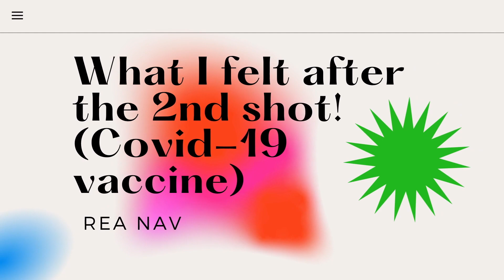My Moderna Vaccine Second Dose Experience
Hello! I'm taking a break from Hematology today to publish this important one. First of all, I don't know where you stand about vaccines but this is my video and platform, and this is my perspective on this. If you don't agree, you can debate respectfully, or not proceed to watch this video, the choice is yours.

This video is my personal experience with Moderna’s covid-19 vaccine, on the second dose. I have previously published a video for my first dose.

Sources for this Vlog and are useful websites about the vaccines:

CDC website resource for “What to expect after getting the Covid-19 vaccine.”

Useful Facebook page that talks about the vaccine and a lot of topics about Healthcare workers:

Well that was a lot of sources.

I hope this video reaches you well, and lessen the questions you may or may not have on the vaccines. We all fear what we don't know, but with proper research and education, I really hope this video helps. I hope to have a better year ahead for all of us, and getting my first shot just felt like we are going in the right direction. Wishing all of you a bright and better year ahead!  ❤️

The best book for Hematology:

Best book for Hematology morphology:

Best Hematology and Clinical Laboratory Science review book:

Hi I'm Rea! Welcome to my channel, I mainly focus on Hematology where I try to simplify concepts and give memorization techniques, but I do branch out every now and then, and share my life as a Clinical Lab Scientist. Depending on how busy I get, I may get delayed in uploading so please bear with me. 😊

Thank you for spending your time with me today, and have a nice day! 😁